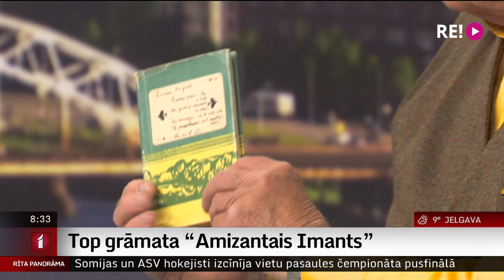Intervija ar rakstnieku Ēriku Hānbergu un Ziedoņa muzeja vadītāju Rūtu Šmiti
Dzejnieka Imanta Ziedoņa muzejs šī gada vasaras sezonu iesāk ar aicinājumu sabiedrībai līdzdarboties grāmatas tapšanā par Imantu Ziedoni.
Ziedoņa tuvs draugs, rakstnieks Ēriks Hānbergs, kopā ar muzeja komandu patlaban apkopo materiālus, lai gan uz Ērika Hānberga, gan Imanta Ziedoņa deviņdesmitgadi 2023. gadā izdotu grāmatu “Amizantais Imants”.
Rakstnieks Ēriks Hānbergs un Ziedoņa muzeja vadītāja Rūta Šmite šorīt ir pie mums studijā.